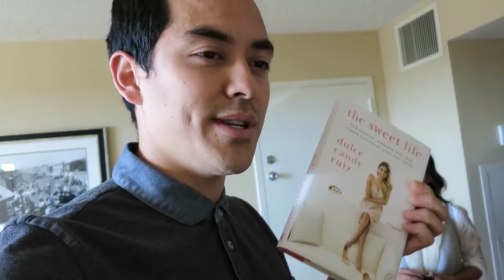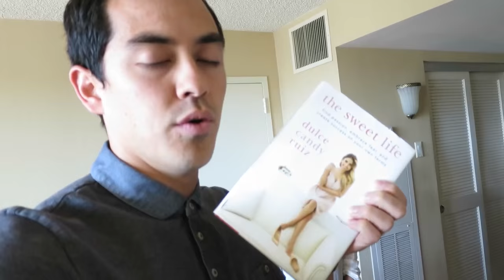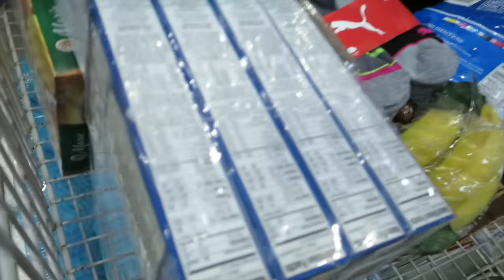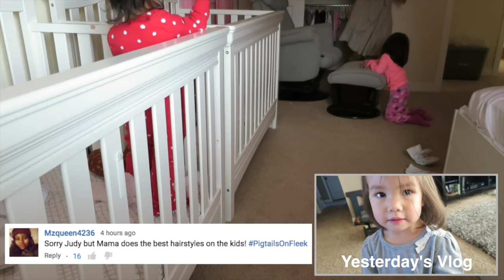It's Not A Home Without Him :( - November 04, 2015 - ItsJudysLife Vlogs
Judy's Links

Benji's Links

Vlog Camera We Use:

Blendtec Blender